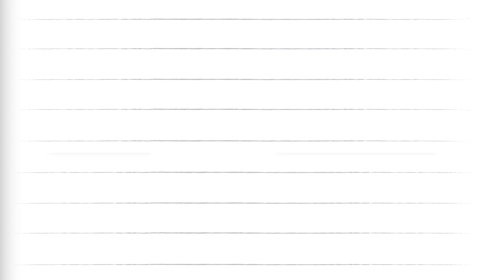Diary of a Pug: Pug Blasts Off by Sonia Sander and Kyla May | Official Book Trailer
Baron von Bubbles, a.k.a "Bub," is the self-proclaimed cutest pug on the planet! Things he loves: fashion, peanut butter, and his human, Bella. Things he does NOT love: Nutz the squirrel, baths, and the rain. When Bella enters the Inventor Challenge, Bub helps her craft the best project ever. But what happens when Nutz gets on Bub's nerves and makes him ruin Bella's project? If Bub wants to make it up to Bella, he'll have to stand up to Nutz — and the rain — once and for all.